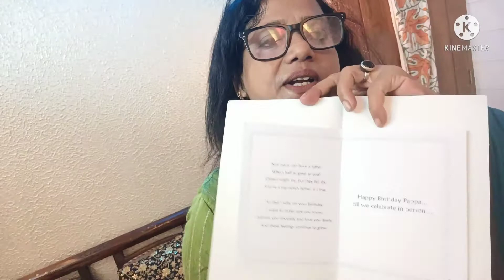জন্মদিন এভাবেই পালন করি আমরা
বাংলাদেশের মধ্যবিত্ত পরিবারে পারিবারিকভাবে জন্মদিন পালন এর চিত্র তুলে ধরা হয়েছে।